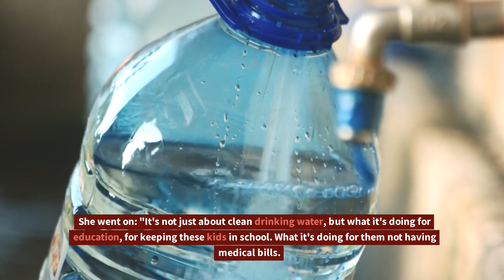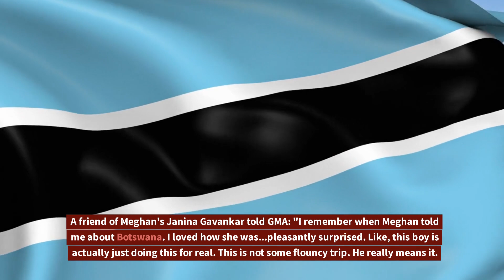STOP YOUR PATHETIC PR STUNTS NOW! Meghan TRASHED For Doing Hands-on Dirty Work In Resurfaced Video.